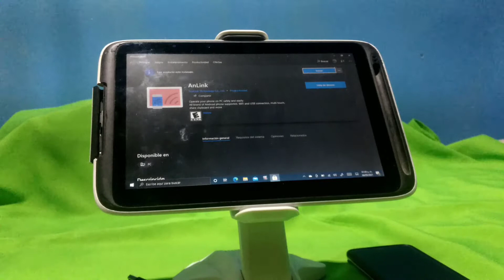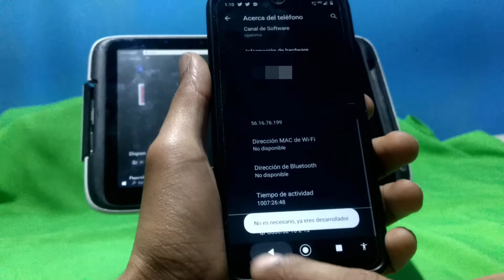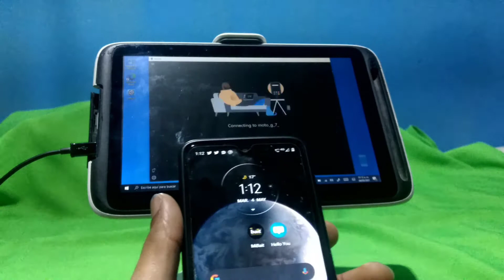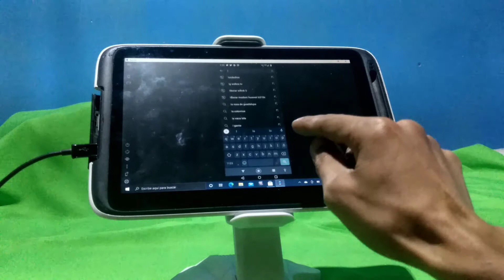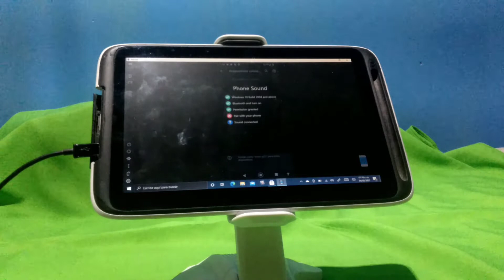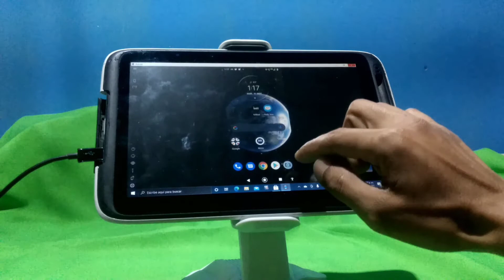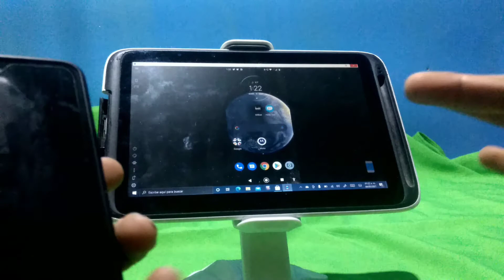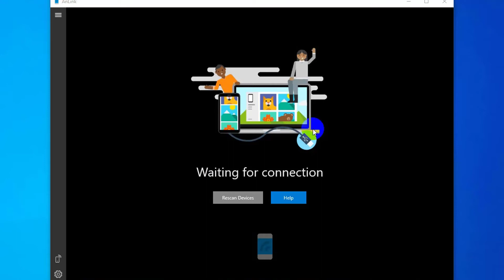como tener android en windows 10 en la tablet mx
en este video aprenderás a como tener Android en Windows 10 compatible con el mouse o touch ya que lo único que vamos ha necesitar es una aplicación que esta Microsoft store